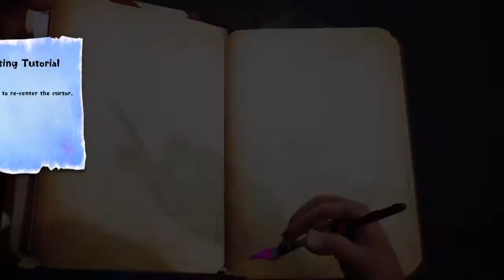PS VR Longplay - Concrete Genie part 5